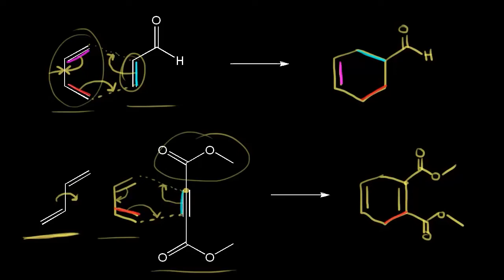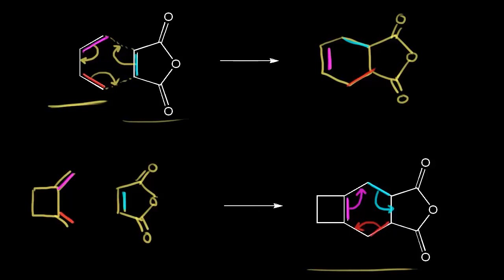Diels-Alder reaksiyası / Üzvi kimya